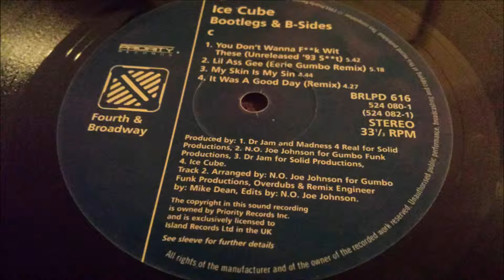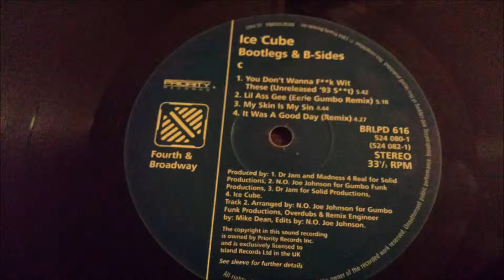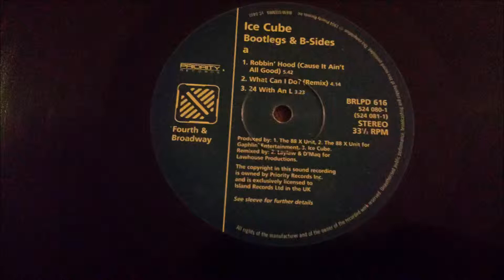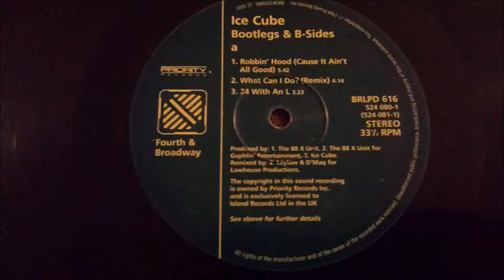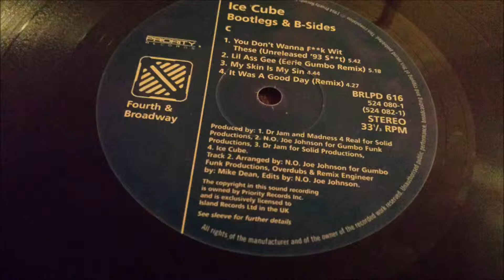Ice Cube - What Can I Do? (Remix)